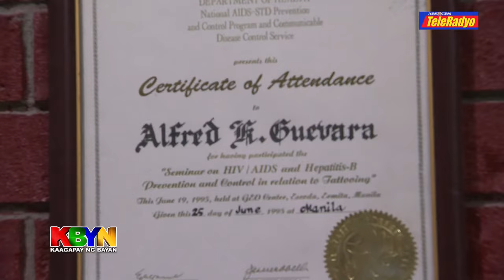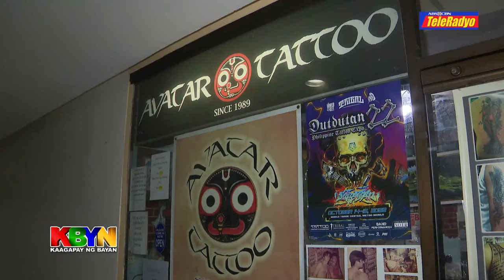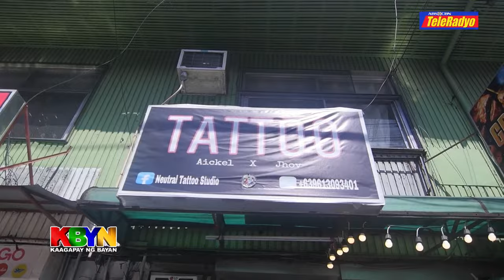KBYN Kaagapay ng Bayan | TeleRadyo (20 November 2022)